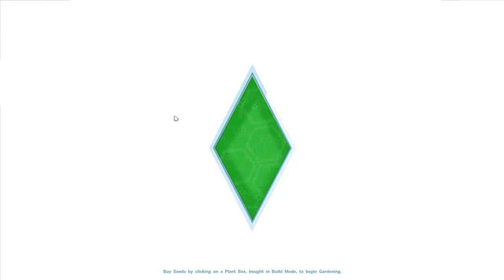Sims 4 Big Brother Season 1 - Part 19 - Fifth Eviction & Sneak Peak HOH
Eight Sims, one house, one winner... Who will win Big Brother Sims 4 Season 1?

Cast includes:

John Tucker - Fictional character from the movie "John Tucker Must Die"
Karen Smith - Fictional character from the movie "Mean Girls"
Ariana Grande - Singer/Celebrity
Miley Cyrus - Singer/Celebrity
Emma Watson - Actress/Celebrity
Justin Bieber - Singer/Celebrity
Alison Dilaurentis - Fictional character from the TV Show "Pretty Little Liars"
Oliver Queen - Fictional character from the TV Show 'Arrow"